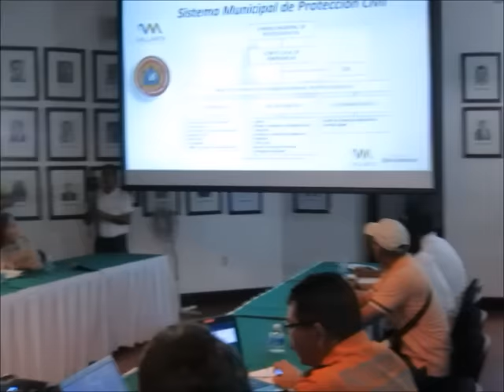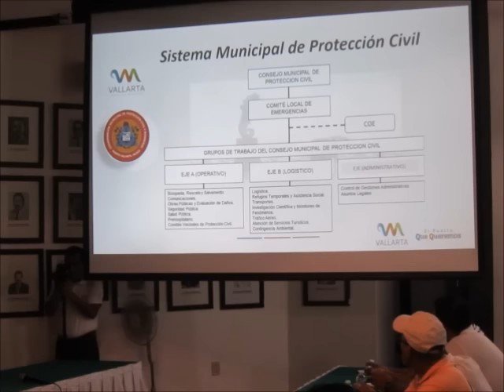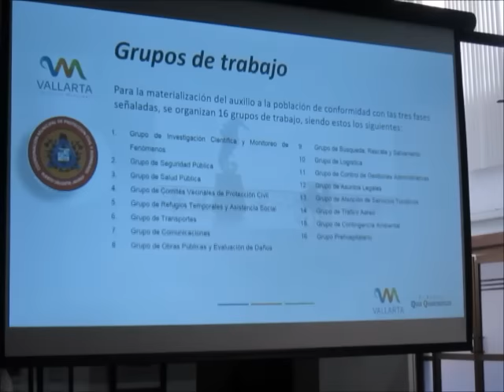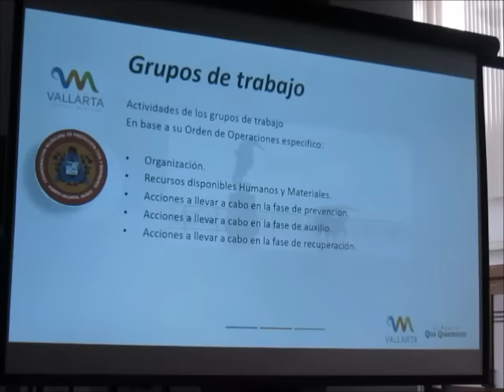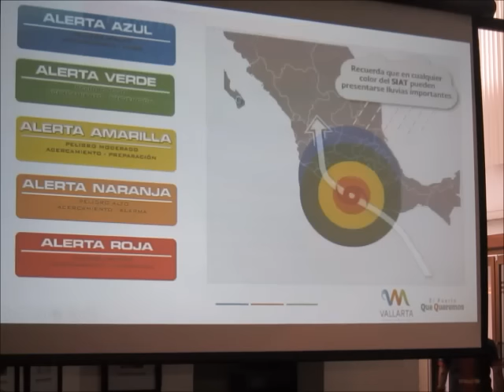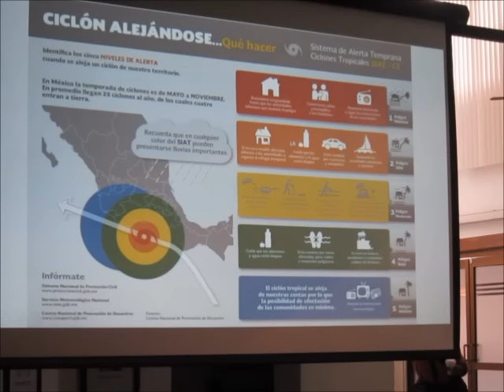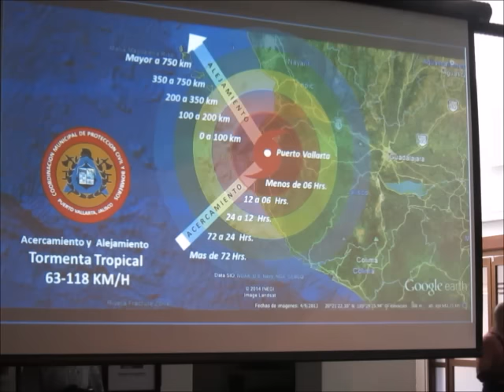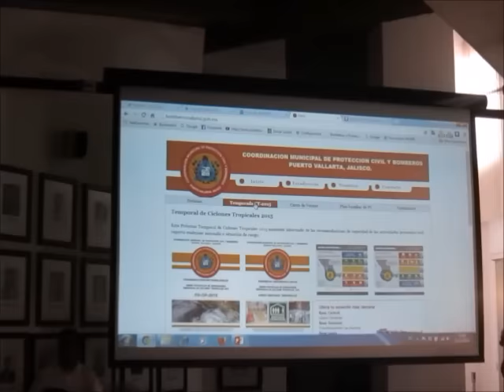Reunion de proteccion civil ante huracan patricia